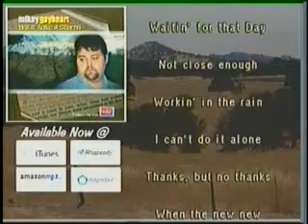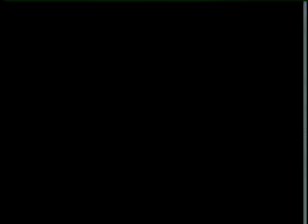Working in the vinyard.asf